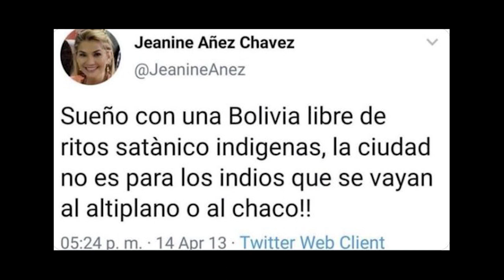BOLIVIA, BRAZIL, RACISM AND COLONIALISM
Coups d'états and political upheavals throughout Latin America are happening lately and I feel compelled to talk about it. Today's video is totally influenced by what is happening in Bolivia and Brazil.

In this video, I discuss the actuality of Foucault's concept of RACISM. This is an immersive experience in Nietzsche and Foucault through videos. Comment and ask here on Youtube, and in the next videos I will answer your questions and comments and bring more questions.

This channel is part of the project Immersion in Nietzsche and Foucault, developed by Rodrigo Guim and involves discussion processes and group work, now also this channel. If you are interested in being part of a personal or online immersion, you can join the Facebook group to stay informed about events

References:

In Defense of Society, book by Michel Foucault.
Power / Knowledge, book by Michel Foucault (edited by Colin Gordon).
Race and the Education of Desire, book by Ann Laura Stoler.
The Nation and its Fragments, book by Partha Chatterjee.
Who Sings the Nation State ?, book by Judith Butler and Gayatri C. Spivak.
Immagined Communities, livro de Benedict Anderson.